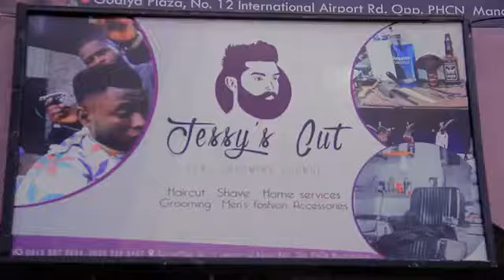Sirrin kyau eps 10